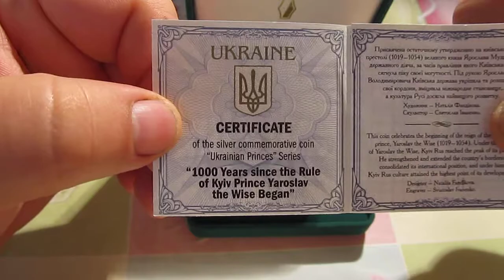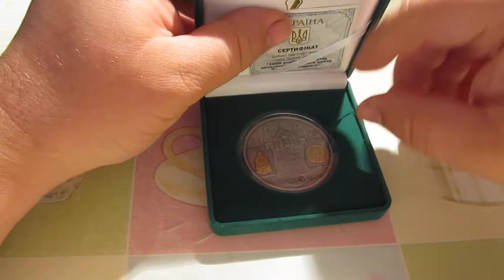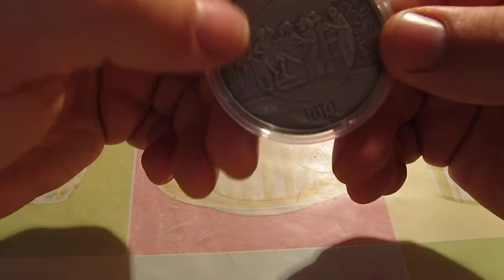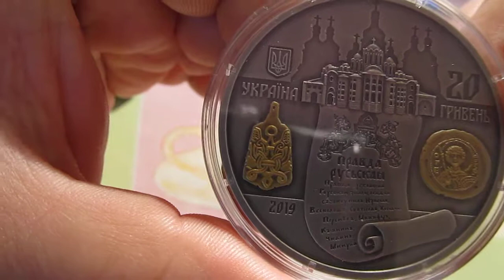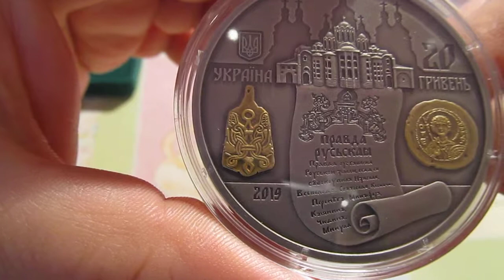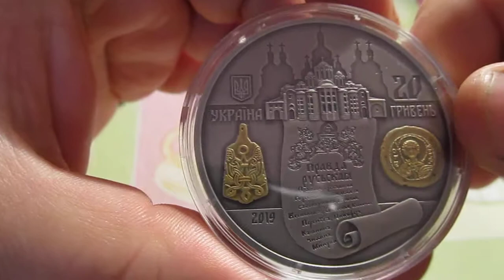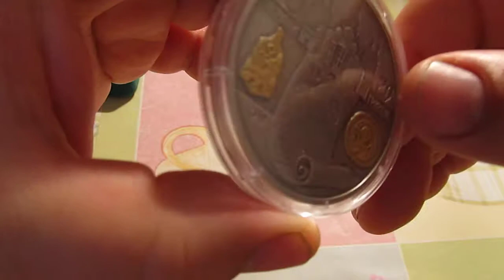Обзор мега ювилейной монеты "1000 лет от начала правления киевского князя Ярослава Мудрого 20 грн."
Обзор мега ювилейной монеты Украины "1000 лет от начала правления киевского князя Ярослава Мудрого 20 грн."